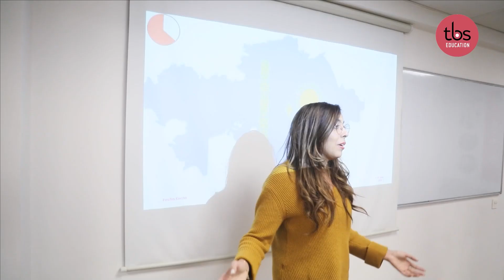Semaine de Rassemblement International 2022 du Executive MBA - TBS Casablanca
Voici un Best-of de la semaine de rassemblement internationale de la 20ème promotion du E-MBA de TBS Casablanca. Un passage obligé pour nos apprenants qui le temps d'une semaine, rencontrent leur homologue étranger pour une semaine riche en activité, travail de groupe, études de cas,  une semaine phare et une composante clée du Programme du Executive MBA de TBS.